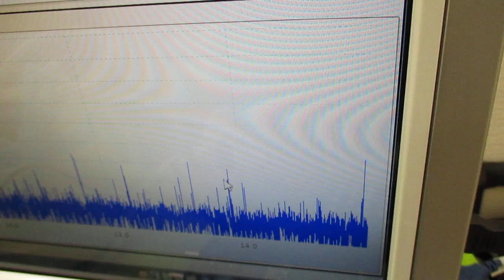超音波洗浄器の利用技術